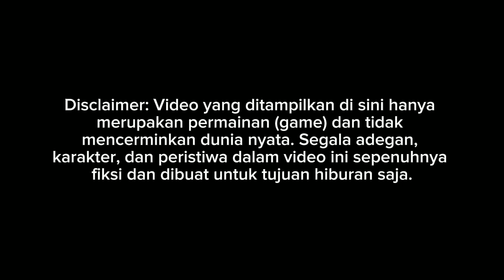RILIS!! BUS ROSALIA INDAH JETBUS HD MERCEDES BENZ 1626 FULL DETAIL || MOD BUSSID TERBARU 2024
Update mod bussid terbaru 2024?!😱 Hallo gaes! berjumpa lagi bersama saya😉 Dalam kesempatan kali ini kita akan bermain game bus simulator Indonesia. Dalam kesempatan kali ini kita akan Review ROSALIA INDAH Happy Gaming!

Credits
MOD BY MBS FREE
Livery BY BLAHBLOH FREE